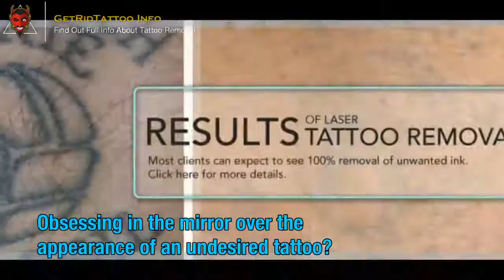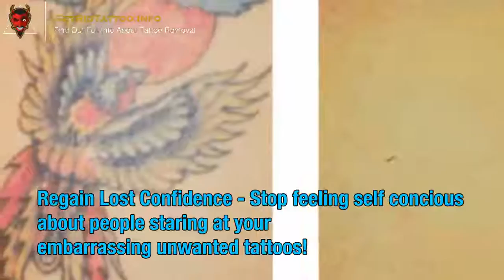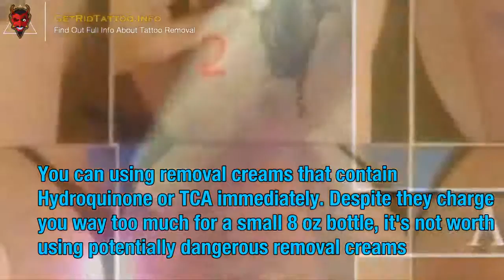Tattoo Supplies – All you need to learn about tattoo removing.